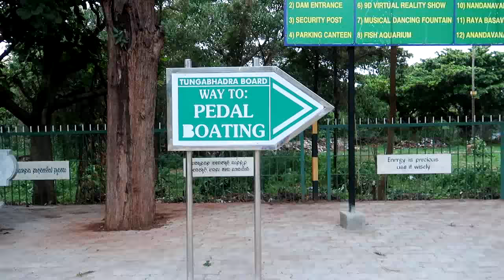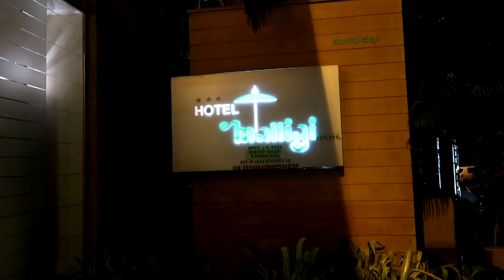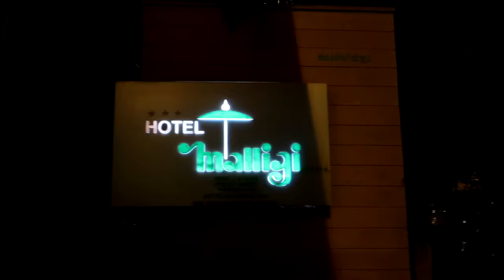Meet my Family/Birthday celebration in Hampi/ಟ್ರಿಪ್ ವಿತ್ ಫ್ಯಾಮಿಲಿ -ಇಂಡಿಯಾ/Room tour /Hi5Kannadavlogs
Hello friends,,this vlog is very special to me,,,its my birthday celebration with my Family in India,here you meet my Family,Tungabadra dam visit,fountain dance,,exploring Hampi,Room tour of Malligi Hotel from Hospet in which we satyed for 3 days,,Fun Trip with Family and kids!hope you all like it..

OOTD
Haute curry from shoppers stop